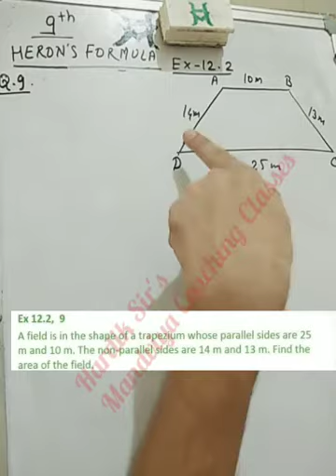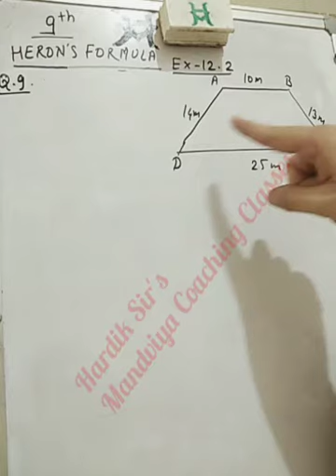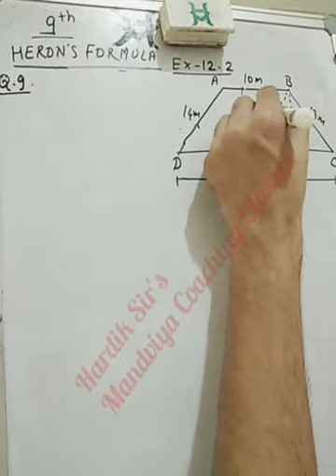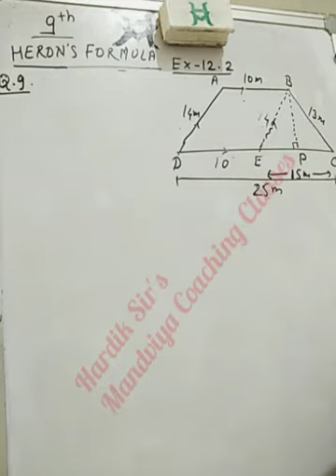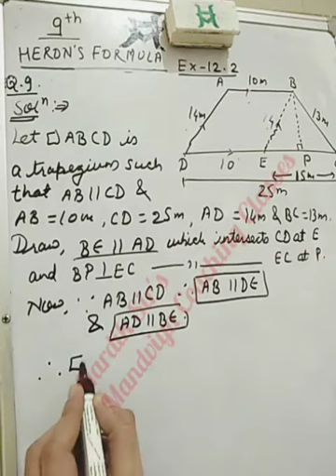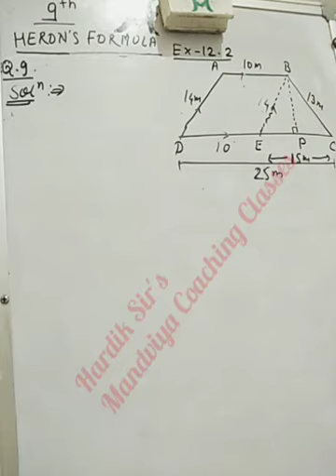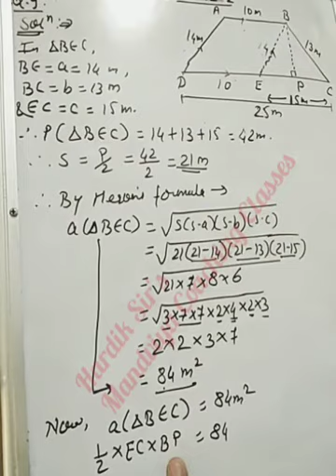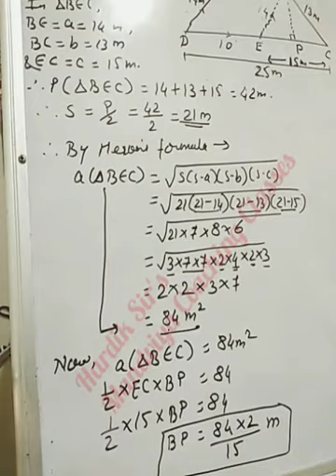CBSE | Mathematics | Class 9 | Herons formula | Part 22 |Exercise 12.2 |Q. 9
How to solve the problem of Exercise 12.2 Question number 9 of Heron's Formula of class 9 Ncert.